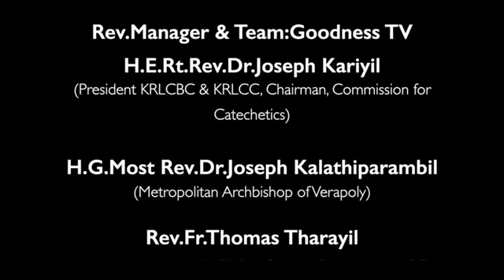4th Standard Chapter 9 Module 3